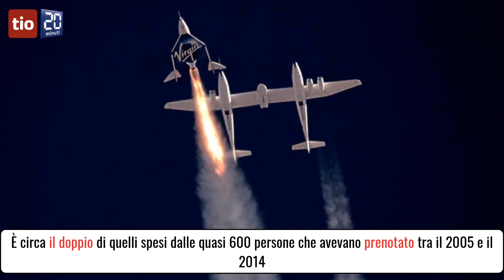Virgin Galactic inaugura il turismo spaziale, i biglietti sono in vendita da ora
Per solcare la linea di Kármán (e per pochi secondi) i prezzi non sono proprio contenuti ma ci sono i pacchetti comitive